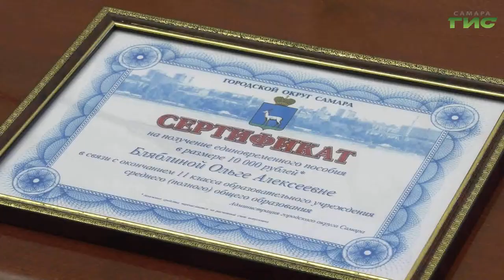Елена Лапушкина вручила денежные сертификаты выпускникам, которые воспитываются в приемных семьях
В Самаре прошло торжественное вручение сертификатов на получение единовременного пособия выпускникам: детям-сиротам и детям, оставшимся без попечения родителей. Десять  школьников получили денежные сертификаты из рук главы города Елены Лапушкиной. За последние 11 лет пособие выплатили более, чем 600 сиротам. Подробнее расскажет Мери Елчян.